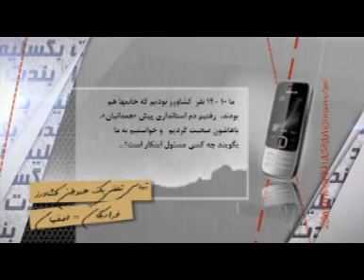افزايش حركتهاي اعتراضي در هفته سوم مهر